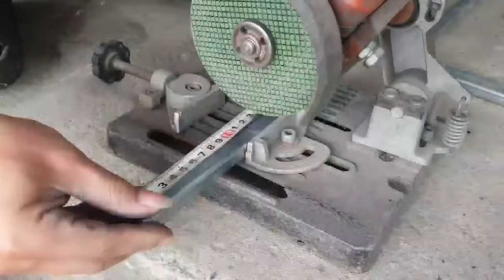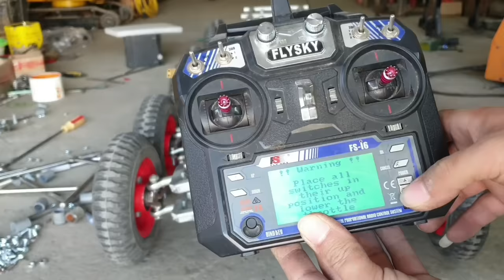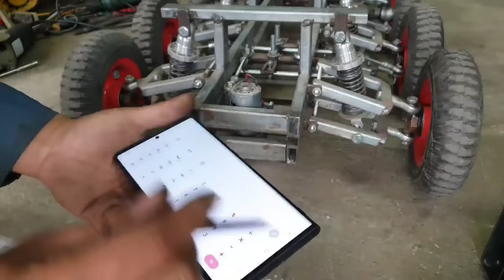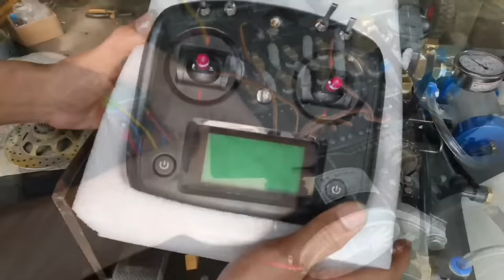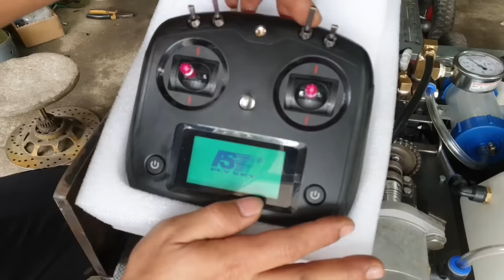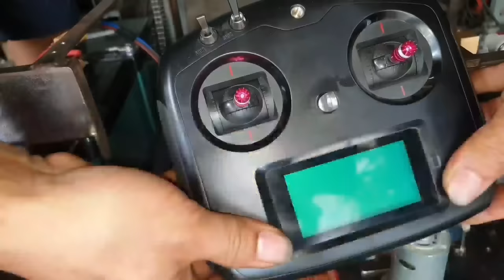homemade crane | in 180days, full video, full metal | rc action homemade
homemade crane, in 180 days, thank you very much
Today I will introduce to you a model car, it was built by him in 180 days, going through many stages, many details are handmade, all are metal... I bet you will love it...